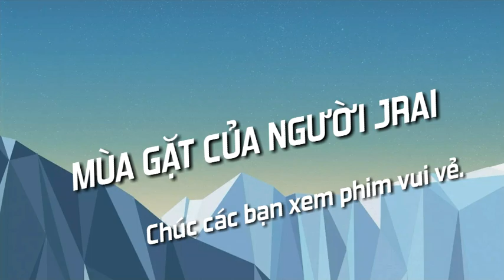Cắt lúa bằng máy cắt cầm tay | vào mùa lúa chín | Jrai B -15 Plei ku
catluajraiB-15#máycatcamtay#pyultv